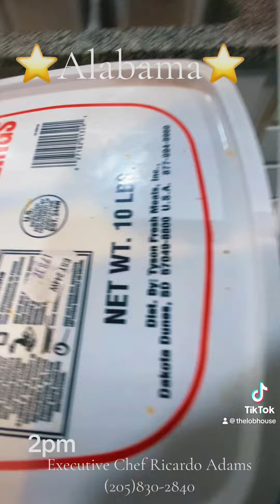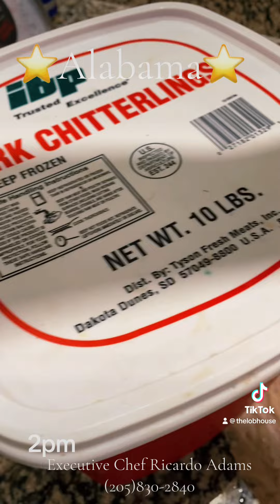2023 Thanksgiving Chitlins